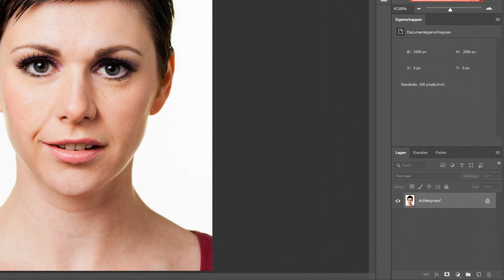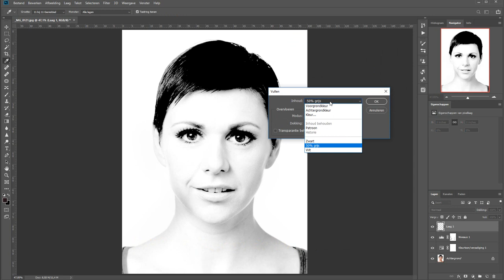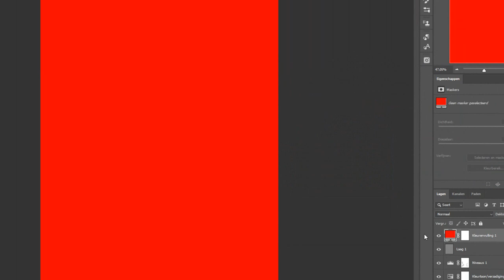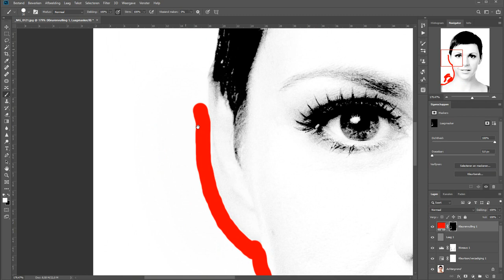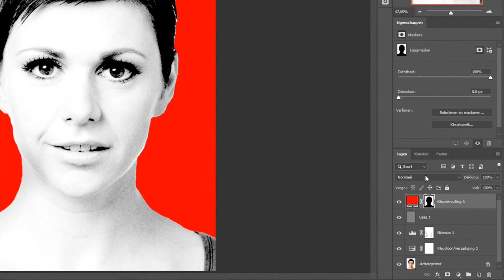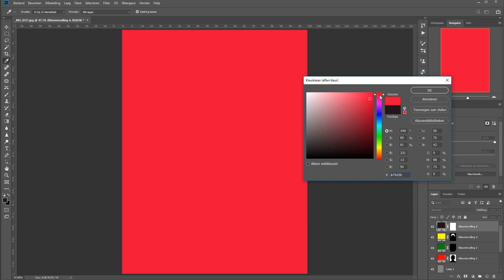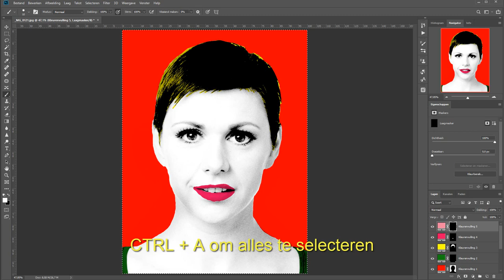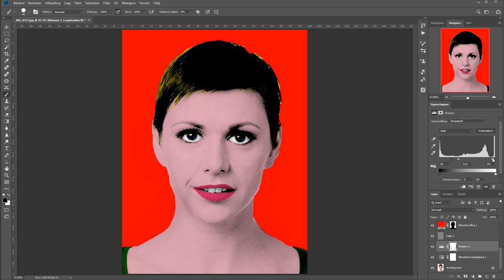Zelf popart maken zoals Andy Warhol die maakte (Photoshop)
Popart ontstond in de jaren 50 en Adny Warhol raakte in de jaren zestig ook geïntereseerd. Wereldberoemd is zijn werk wat hij maakte van Marilyn Monroe in het begin van de jaren
60 van de vorige eeuw. Misschien wel de bekendste popart ooit.

Maar waar Warhol werkte met zeefdrukken hoeft dat ruim 50 jaar later natuurlijk niet meer; wij gebruiken gewoon Photoshop.

Ik neem je in deze film mee naar de nodige zwart/wit omzetting en vervolgens ook hoe je de foto vult met de verschillende kleurlagen. En natuurlijk op een manier dat je altijd nog dingen kunt veranderen.